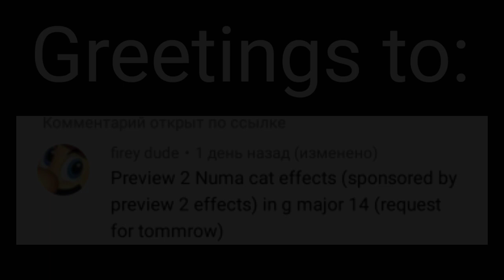Requested: preview 2 numa cat effects (sponsored by preview 2 effects) in g major 14